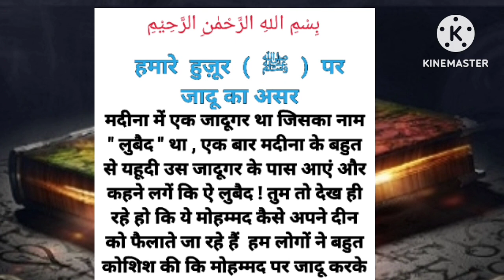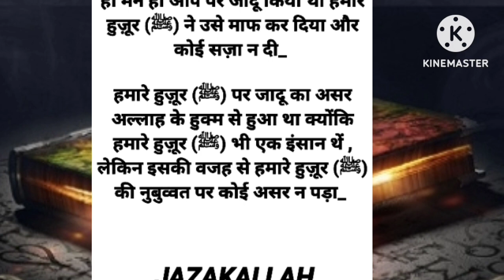Huzur S.A.W. Par Jadu | हमारे हुज़ूर (ﷺ) पर जादू का असर | An Islamic Story